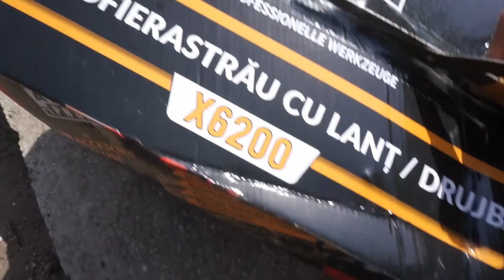AM CUMPARAT MOTOFIERASTRAUL (DRUJBA) CU CEL MAI BUN REVIEW ONLINE -ALPIN PROFI X 6200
Am achizionat drujba (motofierastraul cu cel mai bun review online) , ALPIN X6200